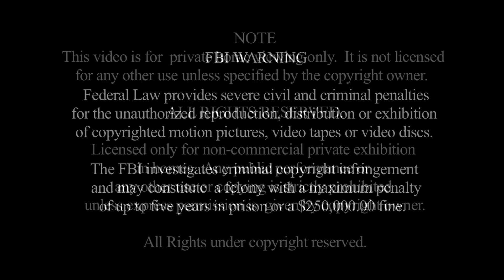POURING RAIN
"POURING RAIN" is one of the new creations by Claudine Meinhardt of Texas, up and coming singer/songwriter and new talent.